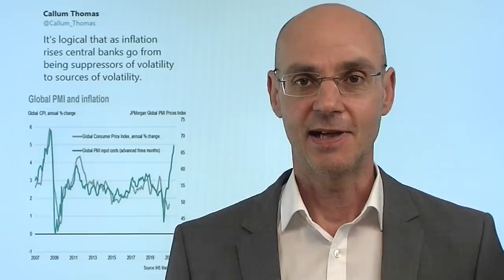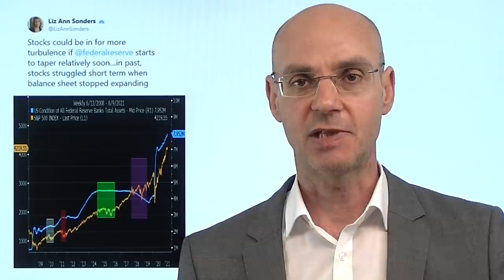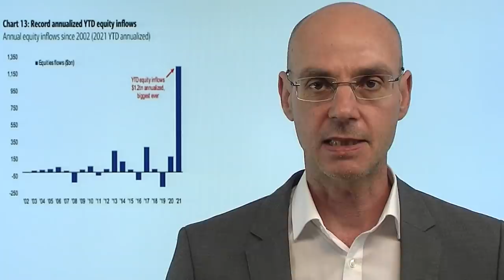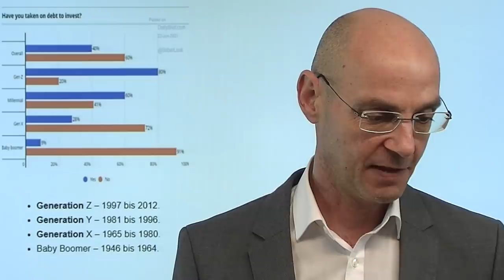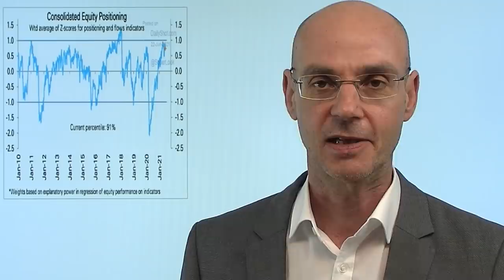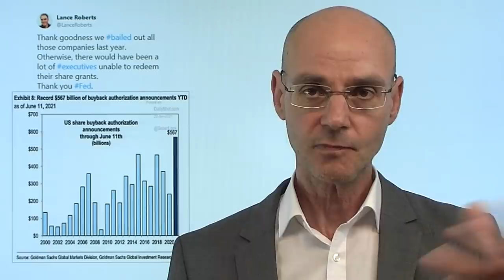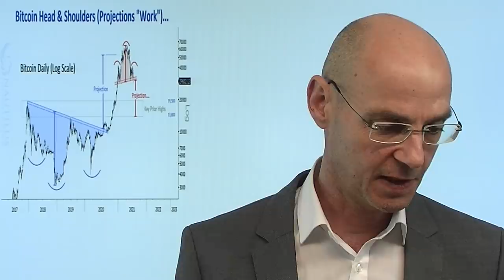Die Angst der Fed vor dem großen Margin Call! Marktgeflüster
Für die Fed ist die Inflation ein game changer für ihre Geldpolitik - aber wie kann sie das Ende des free lunch durch Tapering und später evebtuell Zinsanehbungen komunizieren, ohne die Märkte in Panik zu versetzen? Vor diesem Problem steht die US-Notenbank aktuell, denn die Investoren sind das Sicherheitsnetz der Fed gewohnt und halten das gewissermaßen für eine ewige Einrichtung der Natur. Und weil die Investoren auf dieses Sicherheisnetz bedingungslos vertrauen, sind sie "all-in" bei Aktien gegangen. Wenn das Sicherheitsnetz der US-Notenbank Löcher bekommt, dann zeigt sich, wer zu hoch gehebelt war und den Margin Call bekommt! Wie Buffett sagte: wenn die Ebbe einsetzt, sieht man, wer nackt gebadet hat..